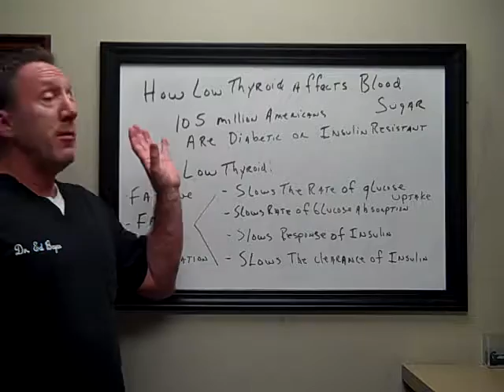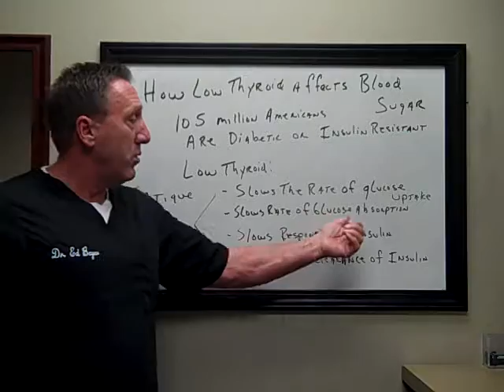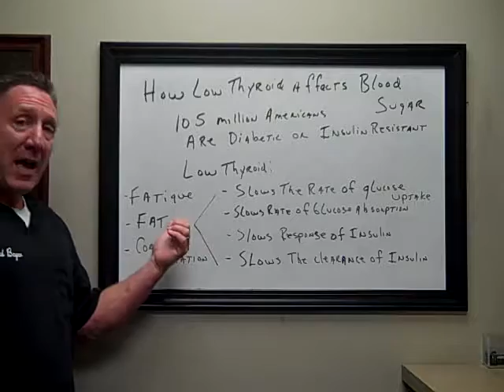Thyroid Recovery :LowThyroid and it's affect on Blood Sugar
105 million Americans are diabetic or insulin resistant. That’s 1/3 of the country! While diet and exercise are extremely important in controlling blood sugar, there’s a lot more to maintaining blood sugar levels. Low thyroid levels will affect blood sugar in many ways. Watch the following short video to learn how.
If you would like to learn more about what can be done to truly manage and support thyroid function